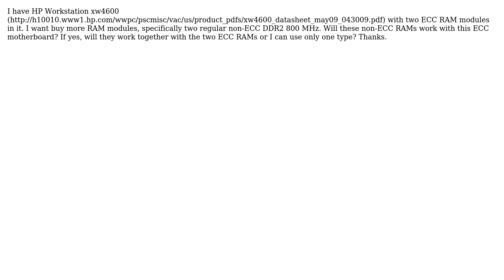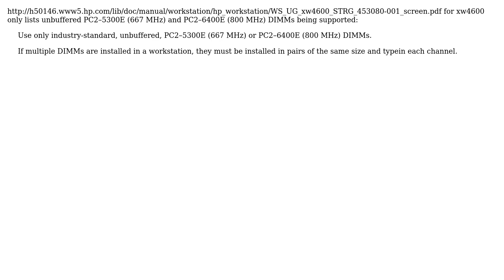Does non-ECC RAM work in a ECC motherboard?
With thanks & praise to God, and with thanks to the many people who have made this project possible! You are responsible for your own actions.